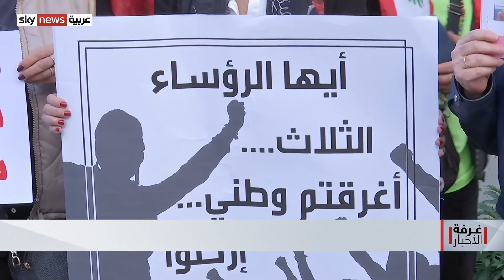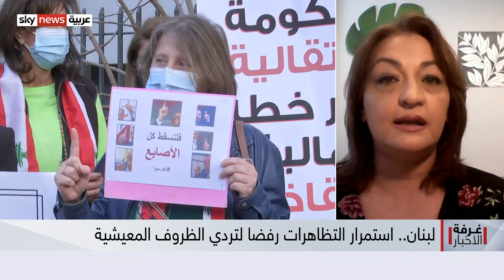أزمة لبنان.. المعضلة داخلية والآمال خارجية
لبنان في أزمة من دون حلول في الأفق..
فلا انفراجة حكومية حتى الساعة بالرغم من مهدئات الوعود بقرب التشكيل...
ولا آمال بالاستقرار المالي مع التلاعب الحاصل بسعر الصرف والانهيار المعيشي المستمر.
وسط هذه الدوامة تحذيرات دولية من مغبة الاستقطاب السياسي، والتأخر في اجتراح الحلول..
فما الحل لبنانيا؟ وأي دور خارجي في إيجاد مخارج للأزمة المستفحلة والشلل السياسي؟